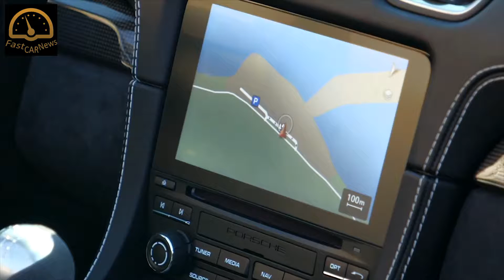Porsche 718 Cayman GTS 4.0 2020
Although not a road-going race car, the 2021 Porsche 718 Cayman GTS 4.0 nonetheless shares traces of elemental DNA with that original 904: Porsche's newest Cayman variant combines track-worthy performance and handling with the ride quality, interior trim, and equipment levels of a GT car.

Peak power is 394 hp at 7,000 rpm, with peak torque of 309 lb-ft available between 5,000 and 6,500 rpm. In the Cayman GT4 the engine makes 20 hp more, while the torque output is unchanged. The extra power is all in the engine management system mapping.

While the GTS's 4.0-liter flat-six pumps out 44 more horses than the 2.5-liter turbocharged flat-four that powers the Cayman S, its peak torque output is the same. What's different is the way each engine delivers that torque: The 2.5-liter turbo four offers its 309 lb-ft from 1,900 rpm to 4,000 rpm, while the 4.0-liter naturally aspirated six makes its 309 lb-ft from 5,000 rpm to 6,500 rpm.

That explains why Porsche claims the Cayman GTS is, at 4.3 seconds, a mere tenth quicker to 60 mph than a manual transmission-equipped Cayman S. (Like the Cayman GT4, the GTS is currently only available with a six-speed manual transmission. A PDK-equipped version is coming.) Also, because of the six-cylinder engine and additional equipment, the GTS weighs 79 pounds more than the S. On paper it's not much of a difference, but in cars that tip the scales at around 3,100 pounds, that's a 2.5 percent weight penalty.